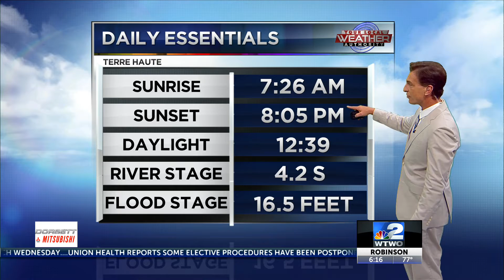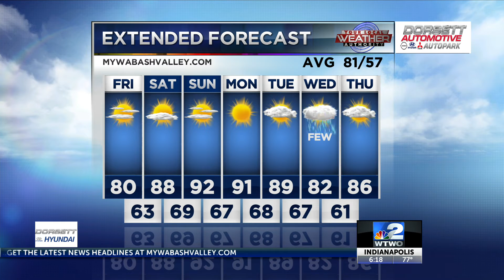6pm Weather 09-09-21